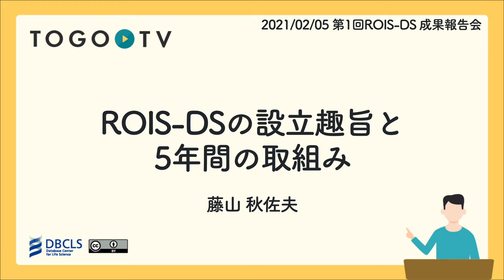ROIS-DSの設立趣旨と5年間の取組み @ 第1回ROIS-DS成果報告会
本日の統合TVは、2021年2月5日に開催された、大学共同利用機関法人 情報・システム研究機構(ROIS) データサイエンス共同利用基盤施設(DS) 第1回成果報告会から、情報・システム研究機構 データサイエンス共同利用基盤施設(ROIS-DS) 施設長 藤山 秋佐夫 氏による 「ROIS-DSの設立趣旨と5年間の取組み」をお送りします。